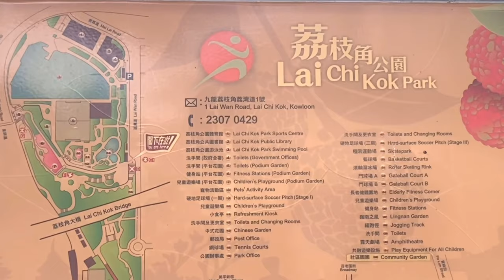Lai Chi kok Park | Amusement Park In hongkong | Exit E Mei Foo Station | KITTY LIVINGSTON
荔枝角公园靠近美孚站，而不是荔枝角站，不要下错站点了。整个公园的面积非常的大，纯粹是想要欣赏风景的话，建议先去岭南之风。因为公园别的地方更多的是运动场地，里面有足球场、儿童游乐场、网球场、篮球场、门球场、还有滚轴溜冰场等等，周围的居民在下班之。
mei foo lai chi kok garden,
lai chi kok garden hong kong // mei foo park

Lai Chi Kok Park is close to Mei Foo Station, not Lai Chi Kok Station. Don't get off the wrong stop. The area of the entire park is very large. If you just want to enjoy the scenery, it is recommended to go to Lingnan Wind. Because other places in the park are more sports venues, there are football fields, children's playgrounds, tennis courts, basketball courts, gate courts, and roller skating rinks, etc. The surrounding residents can be quite diverse after get off work Sports options.
 Translate
荔枝角公园分3期。其中1期的主题为皇家园林，最靠近美孚地铁站，第3期的“岭南之风”则展示岭南风貌，有“岭南之风10景”。公园门口的荔枝铜塑，和园内的亭台楼阁喷泉，总是引得很多人拍照。

Lai Chi Kok Park is divided into 3 phases. The theme of Phase 1 is the Royal Garden, which is the closest to Mei Foo MTR Station, and the "Wind of Lingnan" in Phase 3 showcases the scenery of Lingnan, with "10 Sceneries of Lingnan". The litchi bronze sculptures at the entrance of the park and the pavilions and fountains in the park always attract many people to take pictures.
Mega  shout out to all  thr members. Thank you  for joining & i am  blessed to have  you in the family